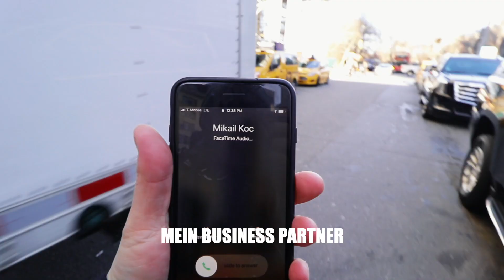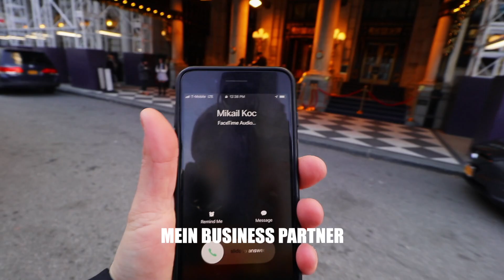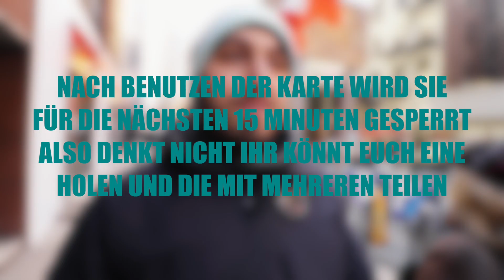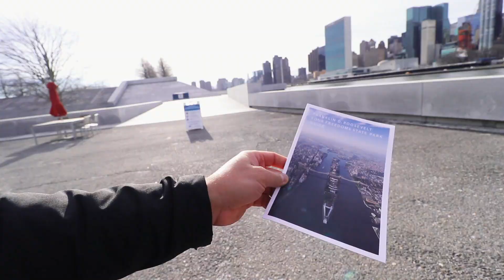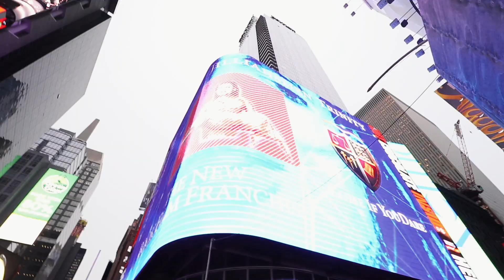LEBEN IN NEW YORK 2019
ALL MY GEAR

Be positive, stay positive and Karma will handle the Rest, love you, till next time. Peace